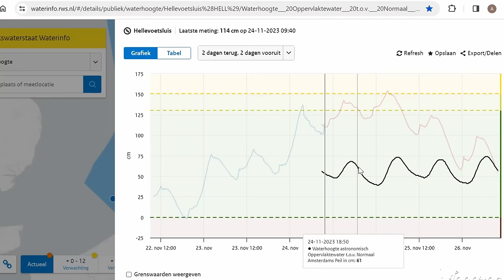Mieszkamy na JACHCIE w ZIMIE | Najlepsze patenty na przetrwanie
Wiecie już, że mieszkamy na jachcie w zimie, ale nie wiecie, jakie znaleźliśmy najlepsze patenty na przetrwanie. W tym odcinku będzie o tym, jak na łódce zamarliśmy i o tym, jak nas zalało. Będą jesienno-zimowe sztormy (11 w skali Beauforta!) i inne zimowe „plagi”. Będą również najlepsze patenty na przetrwanie. Jak przygotować jacht na sztorm? Jak się mieszka na jachcie podczas mrozów i jakie ogrzewanie jest najlepsze? Jak poradzić sobie z wilgocią? Jak przetrwać ekstremalnie wysoką wodę? I w końcu – jak umilić sobie zimowe życie na jachcie?
Zapraszamy na Dionkę!

👉 Przejdź od razu do najciekawszego tematu:
00:00 Orkan Ciaran w holenderskiej marinie
02:43 Intro – mieszkamy na jachcie w zimie – najlepsze patenty na przetrwanie
03:36 Pierwszy jesienny sztorm
06:39 Jak przygotować jacht na zimowe sztormy?
07:37 Sztorm 11 w skali Beauforta
08:52 Jak się mieszka na jachcie zimą podczas mrozów?
12:56 Ogrzewanie na jachcie – jakie jest najlepsze?
14:25 Świąteczna awaria ogrzewania
17:34 NAJLEPSZY patent na przetrwanie zimy na jachcie!
19:49 Jachtowe życie – ekstremalnie wysoka woda
24:58 Jak przygotować się na wysoką wodę?
28:42 Jak umilić sobie życie na jachcie zimą?
30:05 Zalajkujcie latarniowiec!

❤️ Zostaw komentarz, żebyśmy wiedzieli, że tu jesteś.

📖 Zerknij na nasze teksty w internetowym „Magazynie Wiatr”:
⛵ Szczegółowo o awarii silnika, s. 26
⛵⛵  O żeglowaniu na Zatoce Botnickiej, s. 42
⛵⛵⛵ O tym, jak żegluje się po fińskich Alandach, s. 44